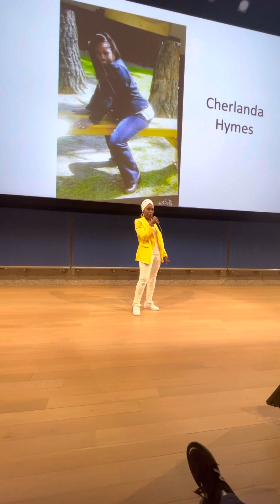Seeding Justice: Beyond the Bars - Taece Defillo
Taece speaks at the Beyond the Bars Conference